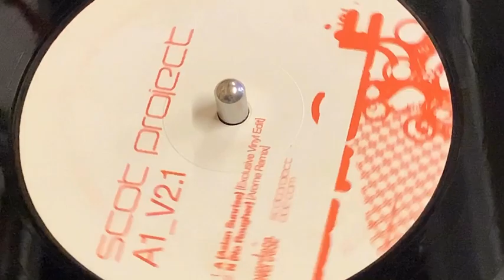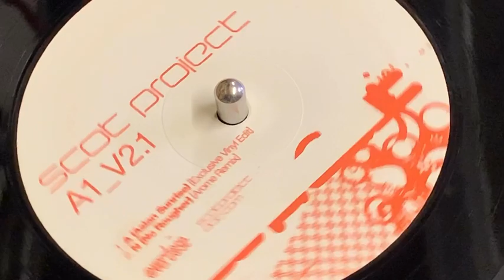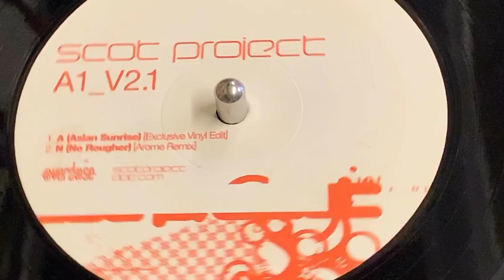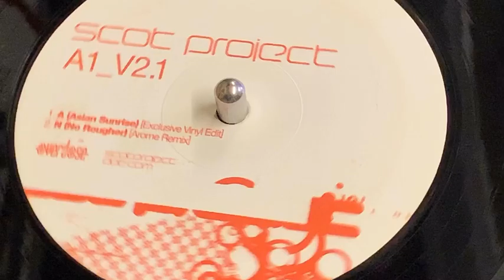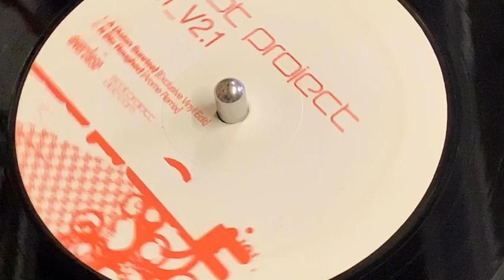SCOT PROJECT - N NO ROUGHER (AROME REMIX)